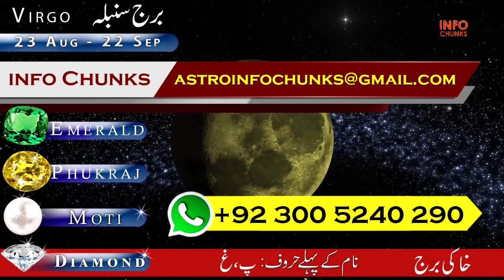Venus Transit in Taurus, Time of Love and Prosperity for 7 Zodiac Signs, info Chunks, Astrology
King of Planets, Sun Transit in Taurus on 14 May 2024, Aries to Pisces, info Chunks, ilm e Najoom

Venus Transit, Luckiest Zodiac Signs, Time of Love & Happiness from January 22, ilm e Najoom